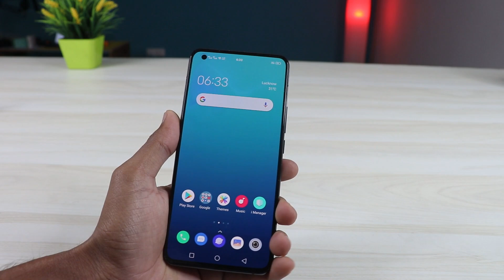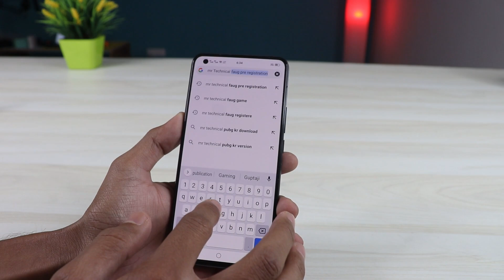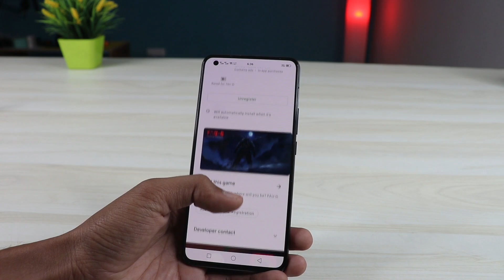How to Download FAUG Game From Play Store | Fau g Game Pre Registration!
How to Download FAUG Game From Play Store | Fau g Game Pre Registration! Fauji Game Apk & Obb Download Link.